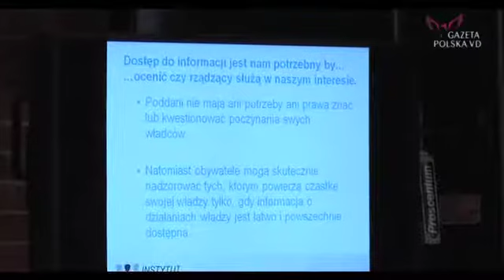Obywatele mogą przejąć kontrolę...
Paweł Dobrowolski - Standardy dostępu do informacji publicznej - wykład w ramach kongresu "Polska Wielki Projekt"
 Panel: Jak obywatele mogą przejąć kontrolę nad polityką? cz 1/3